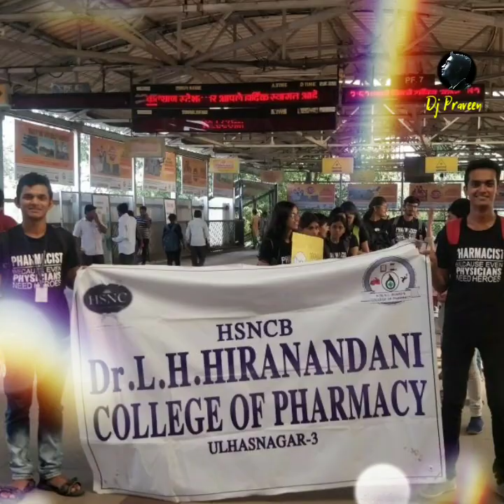¦¦ OFFICIAL FAREWELL PARTY 2020 ¦¦ BATCH 2016 - 20 & 2018 - 20 ¦ DR L H H COLLEGE OF PHARMACY ¦ DJ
"Presenting you { The OFFICIAL FAREWELL PARTY 2020 ¦¦ BATCH 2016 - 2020 & 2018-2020 ¦ DR L H HIRANANDANI COLLEGE OF PHARMACY ¦ DJ PRAVEEN } with the editings. "

            " WE WILL MISS YOU GUYS "

Credits :-

Special Thankx :
Dr. Parag. G Sir ( PRINCIPAL SIR.)
Dr. Rajkumar. D Sir
Dr. Sanket. D  Sir
Dr. Nilesh. K Sir
Mrs. Shraddha P Mam

Thanks for the video :
Mrs. Shraddha P.
Dr. Sanket D.
Dr. Harshal P.
Dr. Nilesh K.
Ms. Namrata. B
Ms. Heta. C

Thanks to :
Students of T.Y.Bpharm 2019-20

Thanks to :
Student Council

Editing & Animation :
Dj Praveen

" Wishing you all the best to your future life"

As these video is made for entertainment purpose and if anyone having any issues with the video plz ping on my watsapp or my mail id ' ' I will remove the video within 24 hrs.

Copyright Note :-
If the Producer / Video Editor / Artwork Artist has an issue with the video / audio / image / description / title that we've used in the video please contact us at my gmail id - (For quick response). We will remove the video as soon as possible.

*Note:-Main video is replaced by 3rd Party Footage*